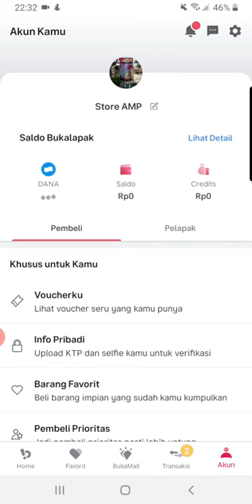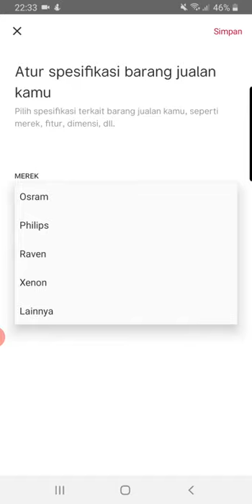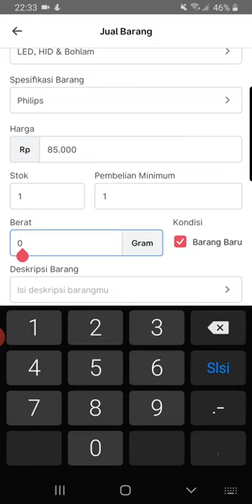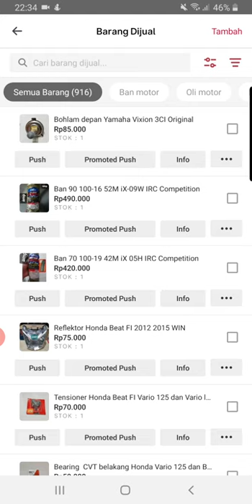Gimana siy cara pasang iklan di Bukalapak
Yuk simak 😁